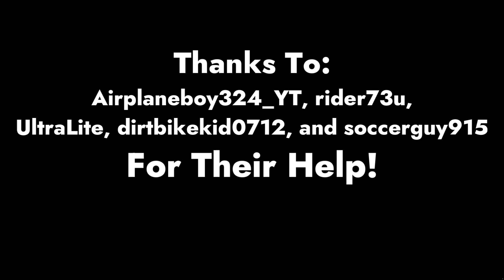PTFS TOKYO PLANE SPOTTING!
Thanks, Cole